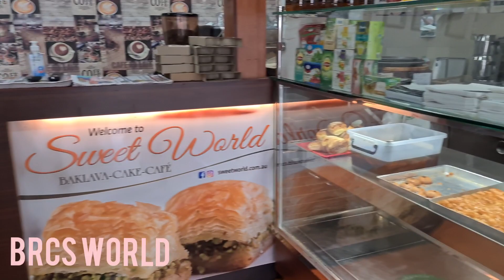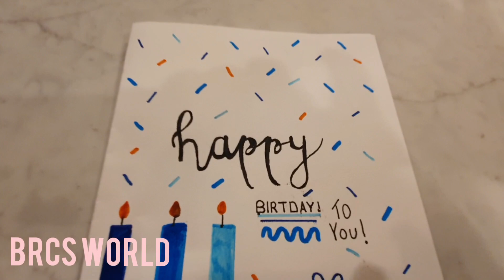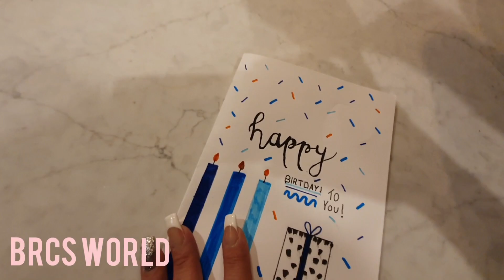Büyük sürpriz | Türkiye'den Avustralyaya uzanan dostluk bağı❤ Bostan Ailesine Teşekkürlerimizle ❤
KANALIMIZA HOŞGELDİNİZ 😊 Kanalımız yardım kanalıdır. Sosyal medya gelirlerimiz 15 senedir ihtiyac sahibi insanlara gidiyor ve tabi daha fazlasi videomuzu izlerseniz kanalimizi tanirsiniz😊. kanalimizi takibe alir zilimizi aktif hale getirip yorum ve begenilerle bizlere destek olursaniz seviniriz corbada tuzunuz bulunsun .. tekrar tesekkurler 😊

All the incomes of my channel go to leukemia children and poor people.

РЫНОЧНЫЙ ШОПИНГ - цены в Австралии цены на жизнь в австралии австралия влог Австралия австралия, жизнь в австралии, рыночные цены в австралии, влоги, влоги, веселые влоги, хобби, bts, австралийский влог, отпуск, праздничный видеоблог, видео о покупках, видео о покупках, торговые испытания , торговый видеоблог, торговый рынок, торговый центр, вызов прогнозирования дорогих и дешевых

市場購物-澳大利亞的價格-澳大利亞的生活-澳大利亞的vlog澳大利亞-澳大利亞的生活，澳大利亞的生活，澳大利亞的市場價格，vlog，vlog，有趣的vlog，業餘愛好，bts，澳大利亞vlog，假期，假期vlog，購物視頻，購物視頻，購物試用，購物vlog，購物市場，購物中心，昂貴與廉價的預測挑戰

MARKET SHOPPING - prix en Australie prix vie en australie australie vlog Australie australie, vie en australie, prix du marché australien, vlogs, vlogs, vlogs drôles, passe-temps, bts, vlog australien, vacances, vlog de vacances, vidéo shopping, vidéo shopping, essais d'achat , shopping vlog, marché commercial, centre commercial, défi de prédiction cher vs pas cher market alışverişi güzellik araba fiyatları